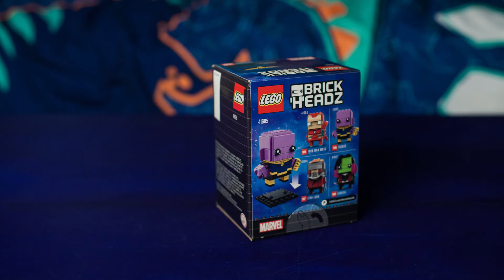Thanos LEGO Brickheadz Stop Motion Build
Stop motion build of Thanos Brickheadz Lego figure.

41605